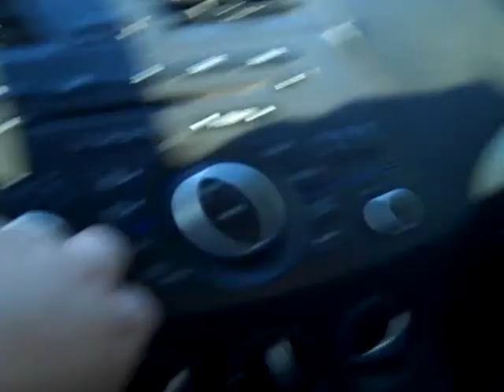DON'T POP MY BUBBLES